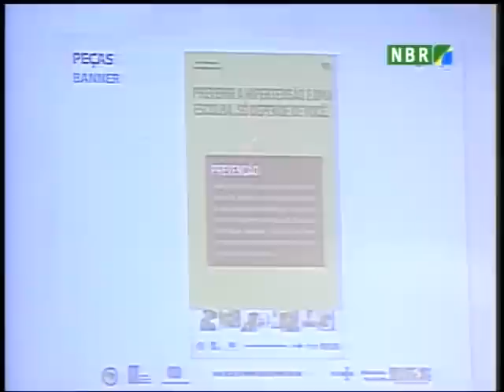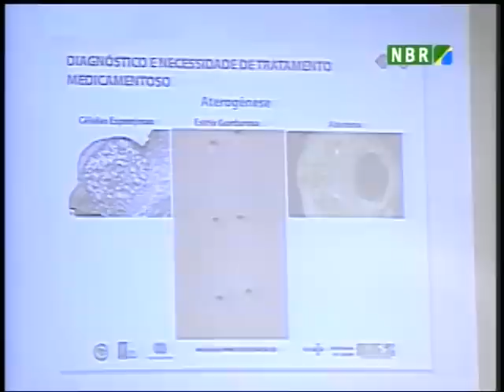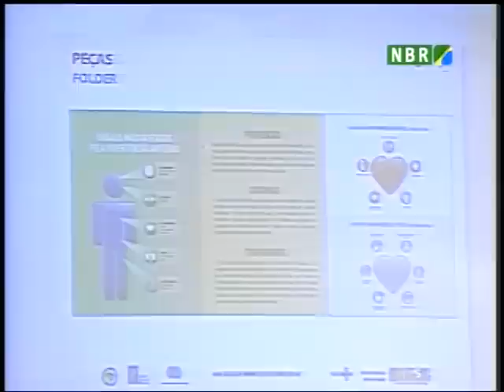Hipertensão atinge 35% da população acima de 40 anos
Aumenta o número de brasileiros com hipertensão, em todas as faixas etárias. Segundo dados do Ministério da Saúde, uma pessoa  é considerada hipertensa quando a pressão arterial é igual ou superior a 14 por 9. No dia de combate a pressão alta, comemorado nesta segunda-feira (26/4), o governo divulgou uma campanha para incentivar a pratica de exercicios fisicos e a ingestão de menos sal.